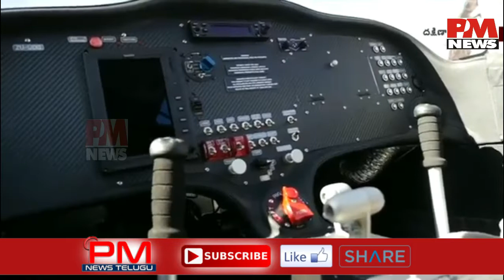ఏకంగా విమానాన్నే తయారు చేసి అందర్నీ ఆశ్చర్యపరిచారు ఈ బుడతలు !